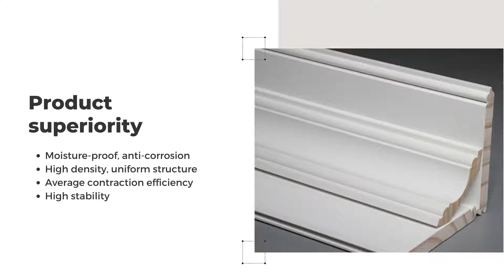White Primed Wood Mouldings | Goodwoodshutters.com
Goodwood company is China's leading supplier of quality FSC certificated timber mouldings, components, picture frame mouldings, and many more.

We work with thousands of profiles to manufacture the exact product of our customer's desires. Our facilities produce primed or raw, solid or finger-jointed mouldings, jambs, and S4S boards in truckload quantities to ship worldwide.

We continually add and update our range of wood molding profiles with custom-made profiles that our clients bring to us. Currently, our large variety of skirting boards, architraves, and accessories comprises over 3000 different molding profiles from heritage moldings to modern and contemporary living home profiles.

We market our products to the professional trade only (we don't sell to customers or retailers directly). We are always looking for timber moulding professionals in market areas not presently served.

For more factory and product information, or to explore this opportunity, please